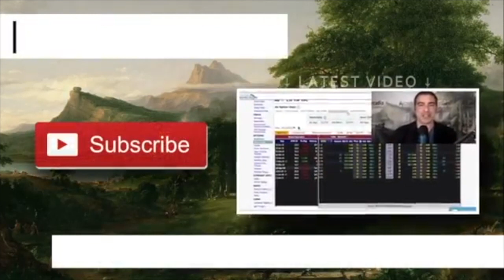Could higher silver price actually be good for banks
Could higher silverprice actually be good for the banks

There has been a lot of discussion on this channel, as well as others, about how the banks have suppressed the silver price far below its true free market value.

Yet many ask why the price would only be suppressed lower, and if the banks ever artificially move it higher. Which is indeed a possibility, and one worth considering in regards to the upcoming BaselIII situation.

Keep in mind, that while it’s easier to see what’s happened in the past, we still have very little information about what the banks are really doing right now, and whether it's possible that they’ve positioned themselves to benefit from higher gold and silver prices.

So is it possible that a precious metals reset could actually be good for the banks?

To see the letter Chris Marcus sent to CFTC Commissioner Rostin Benham asking him to explain his comments about the silver price being “tamped down” and controlled go to:

To see the detailed evidence explaining how the silver price fell by 10% on February 2, 2021 (despite unprecedented records for silver demand on that very same day), that the CFTC has been sitting on for over 2 months, while the crime continues to occur, go to:

To support legal action against the CFTC, and if you feel that CFTC commissioner Rostin Behnam should explain why the futures market was able to “tamp down” a dangerous situation in the silver market, and why the agency acted to “control the price and volatility” click here:

To buy physical silver in a safe in convenient way, so that you know that you’re actually getting what you paid for, and that it will be the verified silver that you requested, call or email our preciousmetals sponsor MilesFranklin, whose owner Andy Schectman has agreed to beat any online price for the Arcadia audience